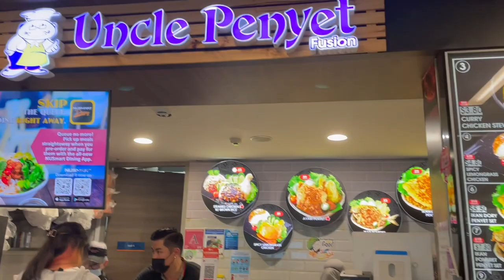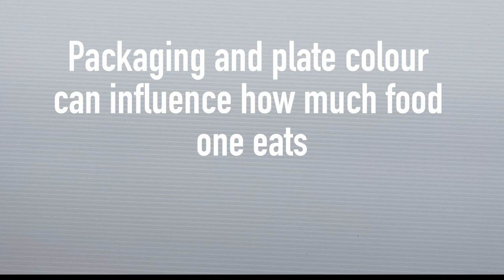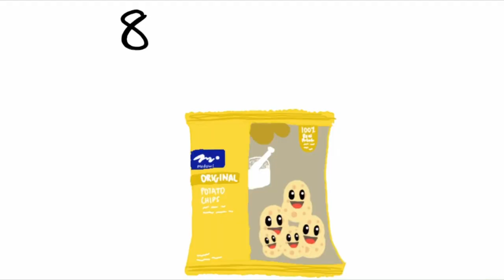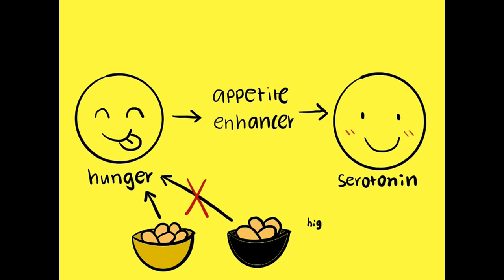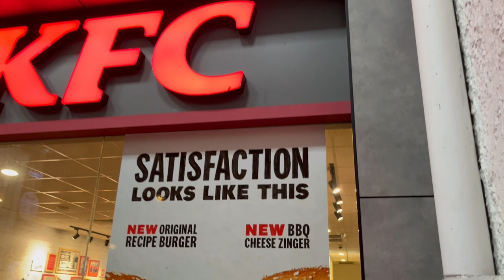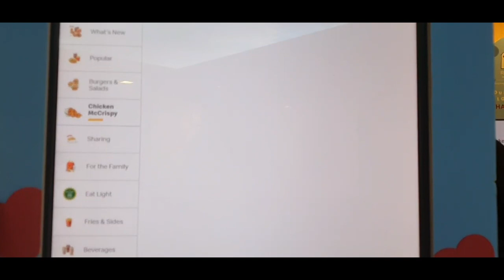LSM4267 Documentary - Colour and food